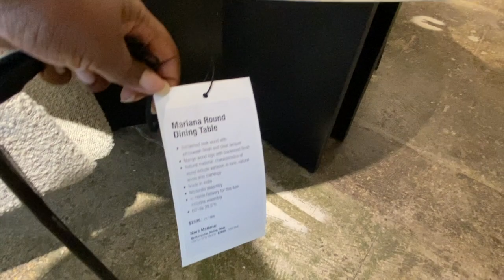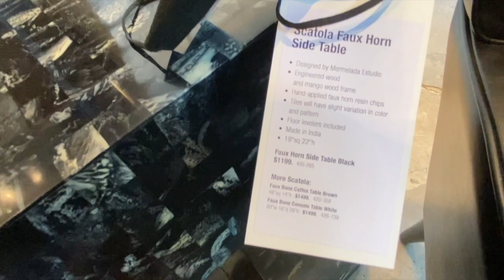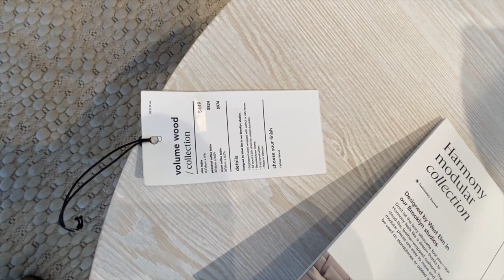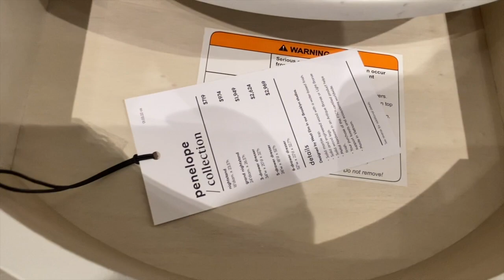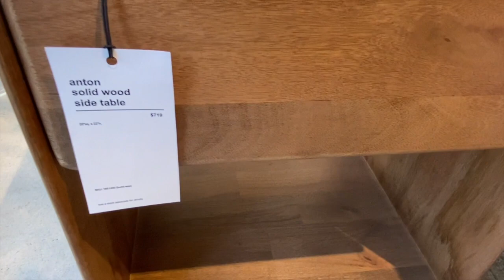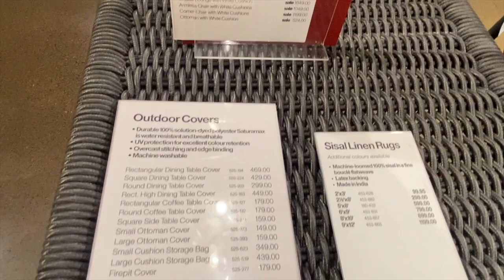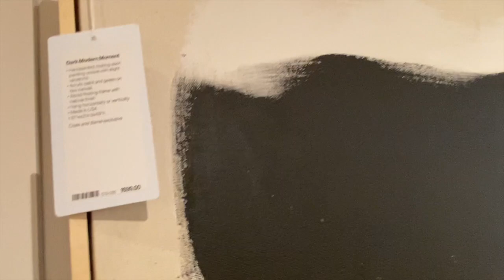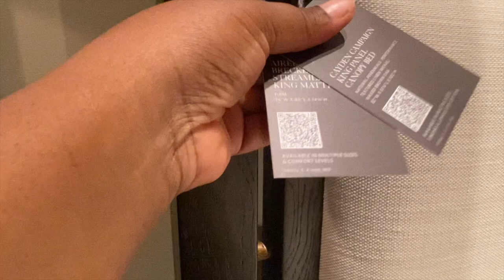SUMMER 2022 HOME DECOR | CB2, Restoration Hardware , CRATE & BARREL, WEST ELM | MN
For today's video I'm taking you guys to my favourite furniture stores such as WEST ELM, Restoration Hardware and CB2 to check new furniture and getting some inspo for decorating for this summer.

Maythaila
XOXO

SOCIAL MEDIA💕
Main IG: @baddiemaymay
Interior Design IG: @mnjadesigns